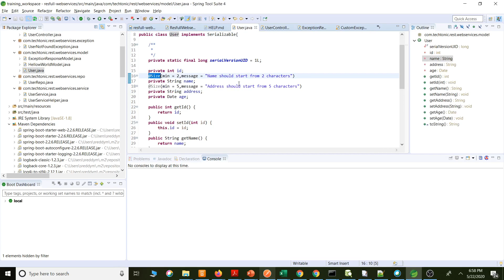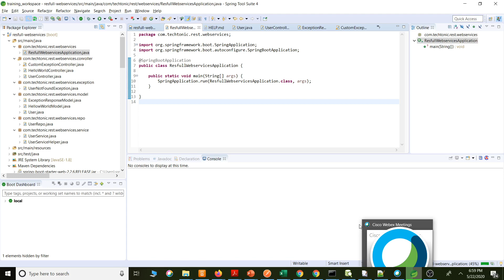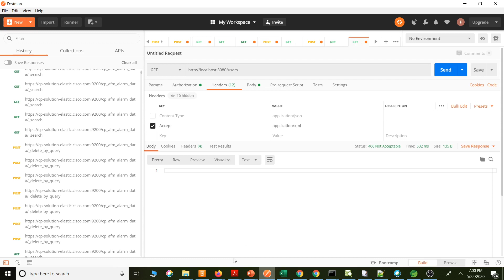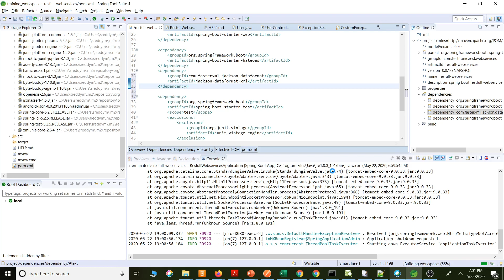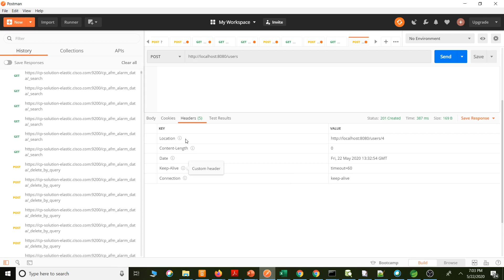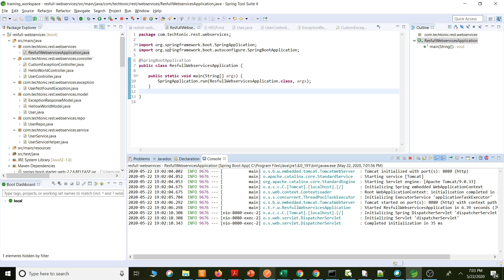Micro Service Development using Spring | Spring Boot XML Support | Spring Boot Tutorial - 17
Micro Service Development using Spring | Spring Boot XML Support using content negotiation  | Spring Boot Tutorial - 17